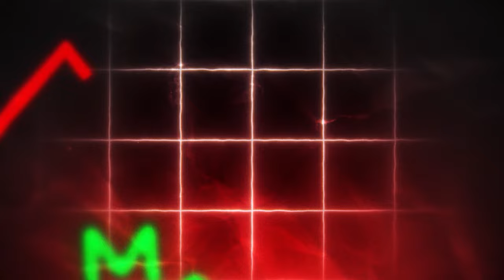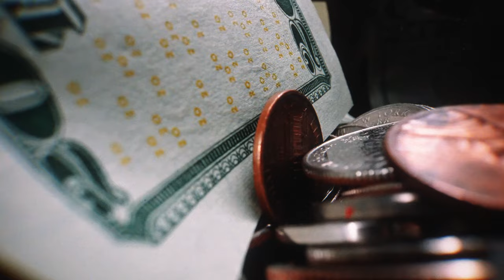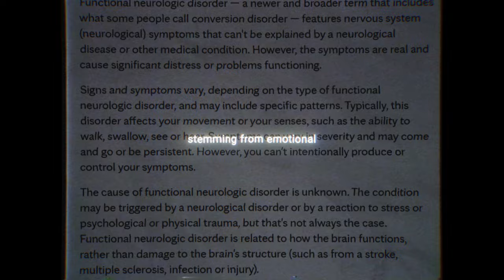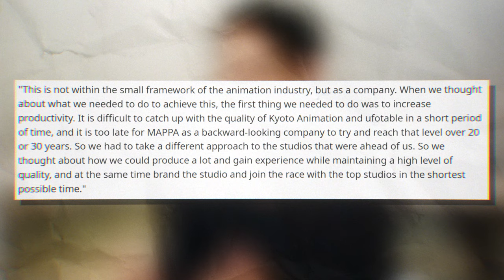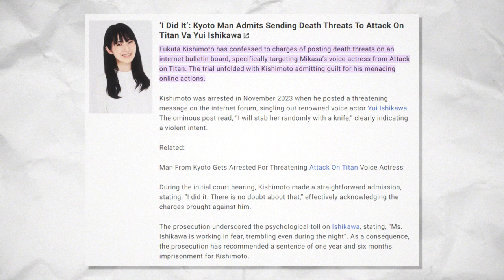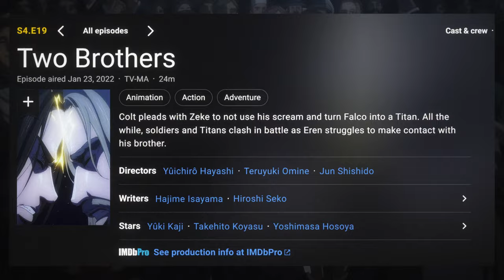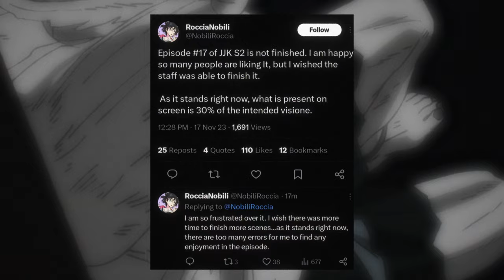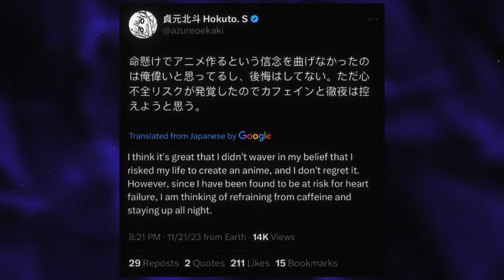Why MAPPA Was Doomed To Fail (From Day One)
MAPPA has had a controversial rise to the top, creating popular anime such as, Jujutsu Kaisen, Chainsaw Man, and many more. However, the studio was doomed to fail from the very start, and in this video, I explain why. I go over how MAPPA treats their animators and the horrible working conditions at the studio.

Tweets Read by: @Pantherz

Rights to the anime clips used to go their respective studios.
All background music made by me.

Bunaye - Why MAPPA Was Doomed To Fail (From Day One)